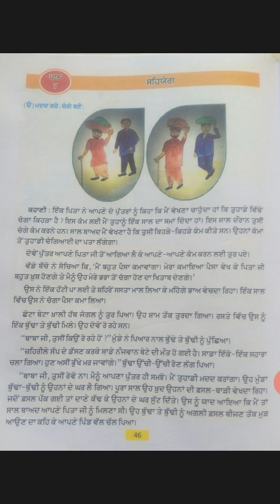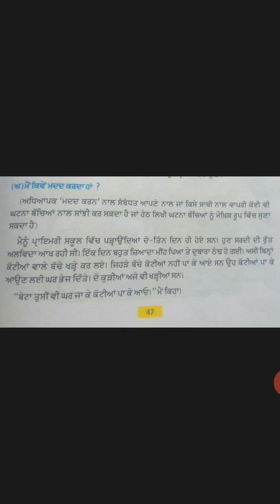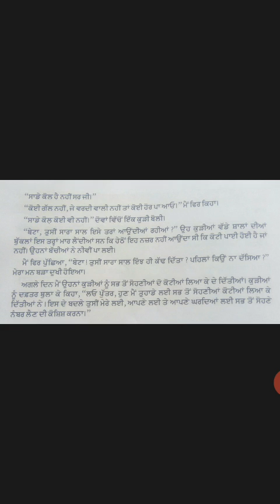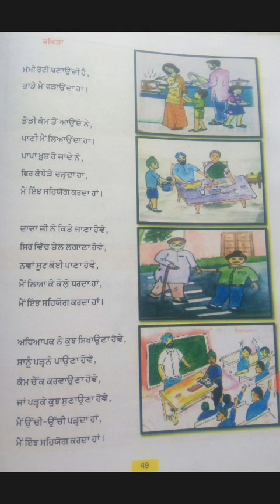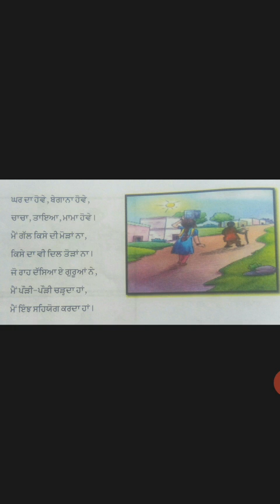ਸਵਾਗਤ ਜ਼ਿੰਦਗੀ, ਪੰਜਵੀਂ,ਪਾਠ-7, ਸਹਿਯੋਗ